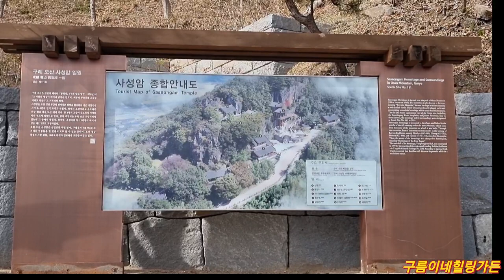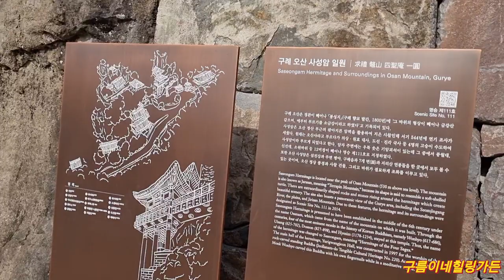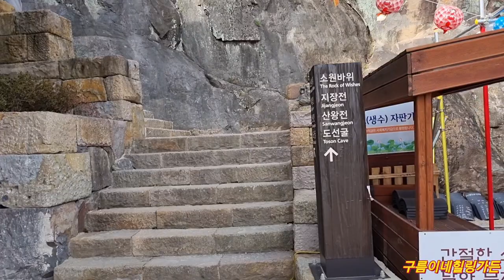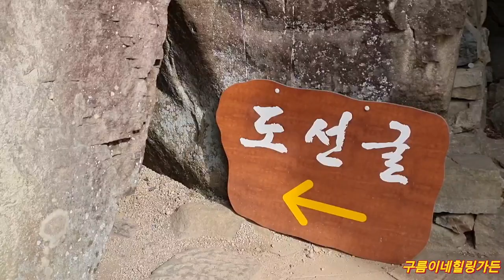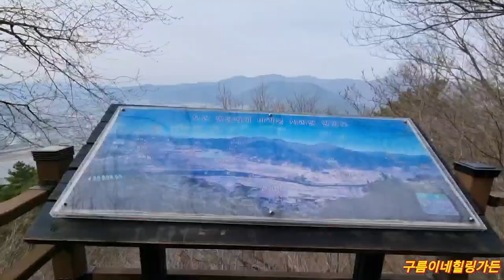절벽암벽에 아찔하게~^^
구례오시면 꼭다녀가셔요~
산위에있다보니 주차장이 협소해서 시간따라 셔틀버스를 이용해야 할수도있답니다